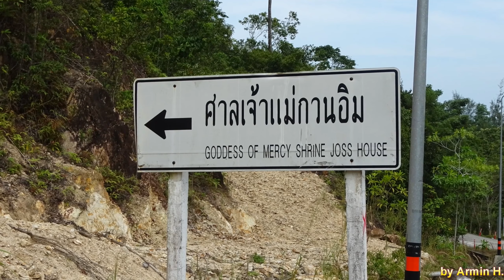Einsamer Paradise Wasserfall und Chinesischer Tempel auf Koh Phangan | Thailand 2019 Vlog#24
Hallo !!! Mein heutiger Tag bringt mich zuerst zu einem Chinesischen Tempel. Der Tempel heißt Goddess of Mercy Shrine Joss House. Dieser liegt im Norden von Koh Phangan. Er ist schön anzuschauen (habe keine Infos über den Tempel) und war während meines Besuchs nicht sonderlich besucht.
Danach ging es zum Paradise Wasserfall. Dachte mir, dass sich die Fahrt dorthin nicht lohnt wegen der Trockenzeit. Wurde aber eines besseren belehrt. Man muss bis zum Ende des Wasserfalls gehen. Dort war ich 1,5 Stunden alleine. Es war dort einfach Super !!!